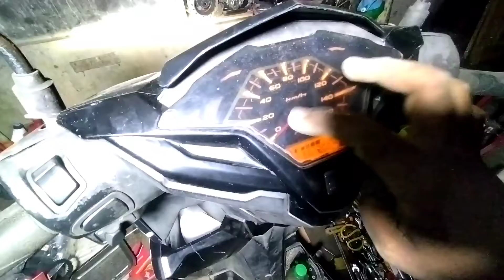Penyebab Jarum Spido Honda Vario 125 mati tidak berfungsi ini dia penyebab nya dijamin pasti sembuh